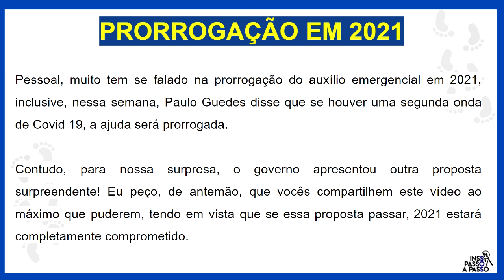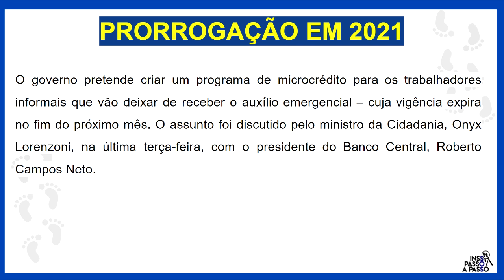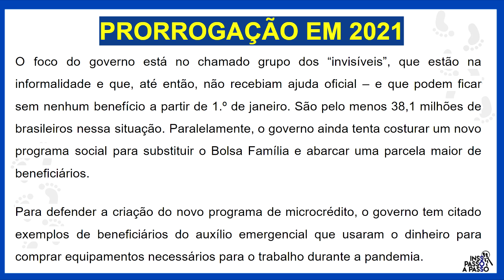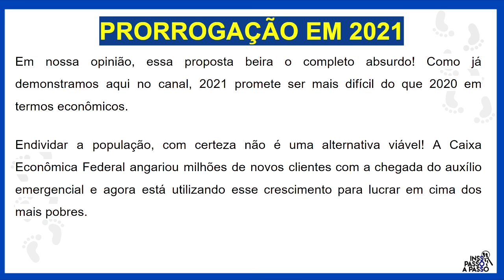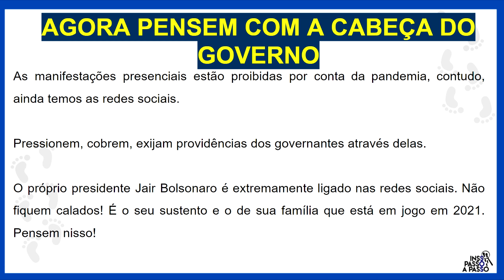ABSURDO! NEM R$ 300 NEM 600 - VEJA NOVA PROPOSTA DO GOVERNO DE AUXÍLIO EMERGENCIAL PARA 2021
📅 No vídeo de hoje você descobrirá qual a nova proposta do governo para o auxílio emergencial em 2021. Nem R$ 300,00, nem R$ 600,00 de auxílio emergencial em 2021. Não vai prorrogar o auxílio emergencial, Fernando?

📅 Assista este vídeo até o final e entenda a nova proposta do governo para o auxílio emergencial em 2021. Você vai se surpreeender!

🎯 Nesse link você encontra o calendário completo para todas os parcelas do auxilio emergencial e o auxílio emergencial residual

 auxilio emergencial calendario auxílio emergencial calendario auxilio emergencial dezembro